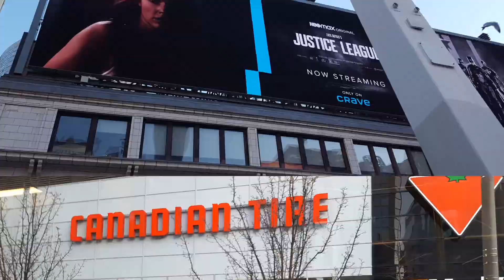DOWNTOWN TORONTO IN 3RD LOCKDOWN OF PANDEMIC MARCH 2021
Sorry we had to go out for our basic supplies. And so while we were out, we documented this time capsule for posterity as we are still in a lockdown. The third wave of the pandemic has arrived. Shown in this photo is an empty square at Yonge and dundas , almost empty subway car. Inside Burger King at Yonge, it looks like it is still pretty busy. Eatons Center just started letting people in after answering screen questions. Everyone we meet seems to be covid law compliant and is practicing social distancing and wearing facial masks.